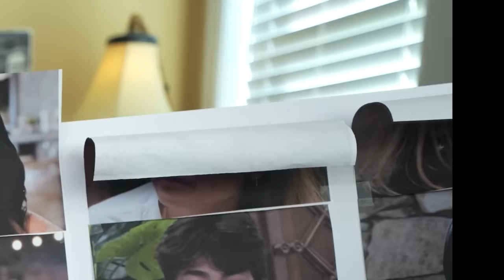The Most Insane Reality Show On TV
Well guys today... agh today we're once again taking a look at the most insane reality show I've ever covered, and also the most grueling one to do so, Milf Manor. It's no easier to watch now than it was over 10 months ago but I am a man of the people (when it is convenient for me) so I do it anyways. So anyways sit back and try to enjoy as we take another look, at Milf Manor.

00:00 Intro
01:15 Milf Manor
09:13 Lelo Ad
10:30 Milf Manor Continued
21:46 Outro

MILF Manor is an American reality television series that aired on Sundays on TLC in 2023. In the show, eight single women between the ages of 40 and 60 live in a villa in Mexico to pursue romantic relationships with eight single men several decades younger. In the first episode, the show reveals that the men are the women's sons.